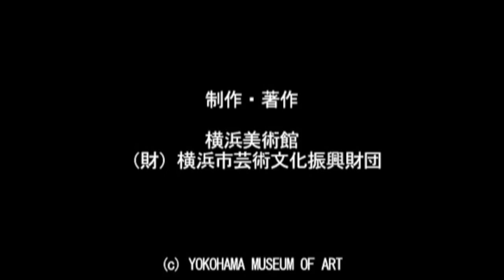Roy Staab at Yokohama Museum 2005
a short interview and the works made as Artist-in-Museum at Yokohama Art Museum